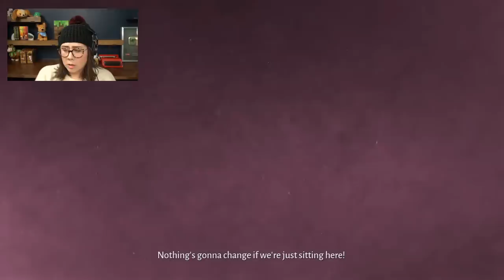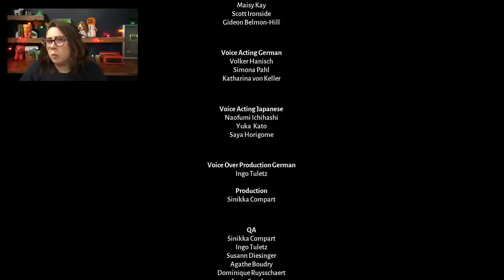What's a Pink Fairy Armadillo?! | StacyPlays Lost Ember - Full Game (Wild Wednesday)